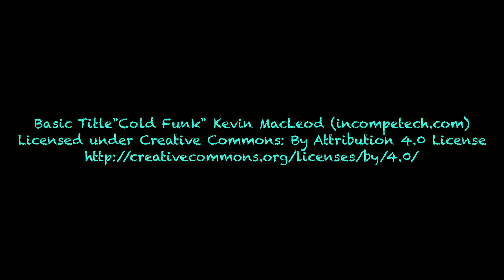BeerSarge reviews Urbanaut Brewing Co. First Press 9 Mandarin Hazy IPA